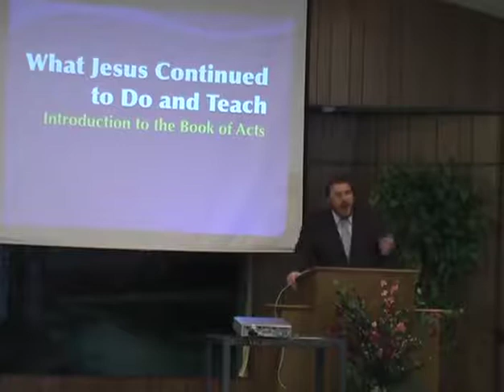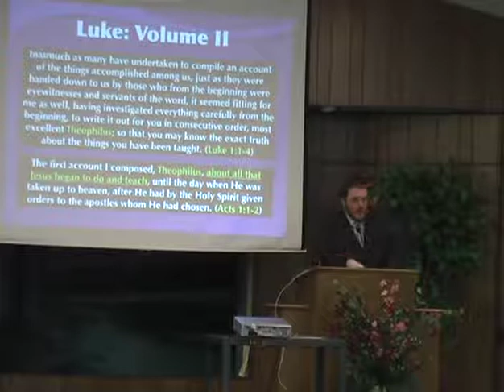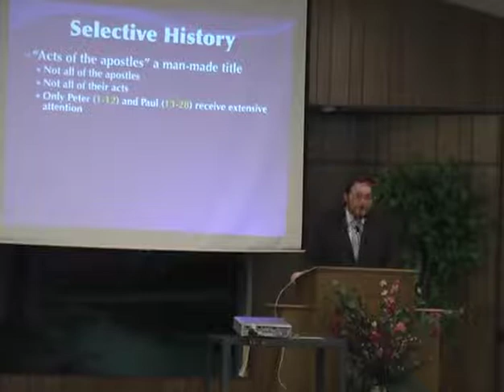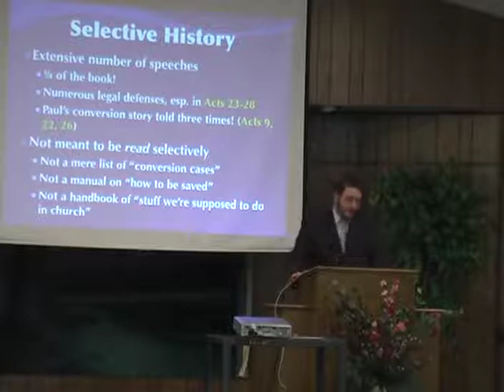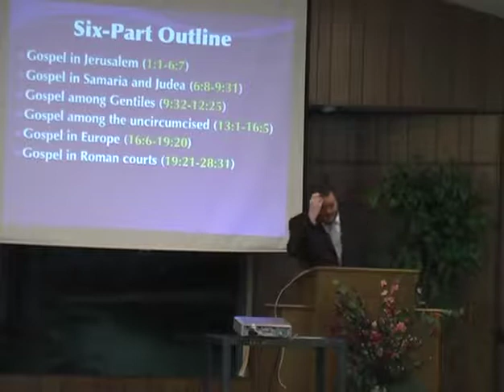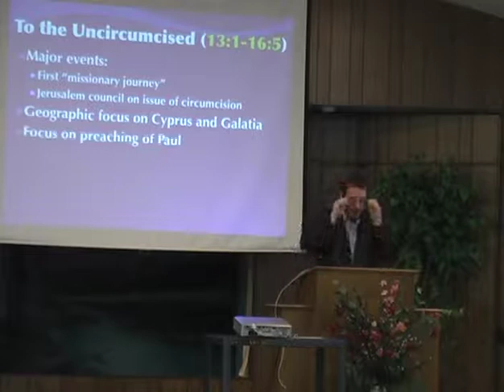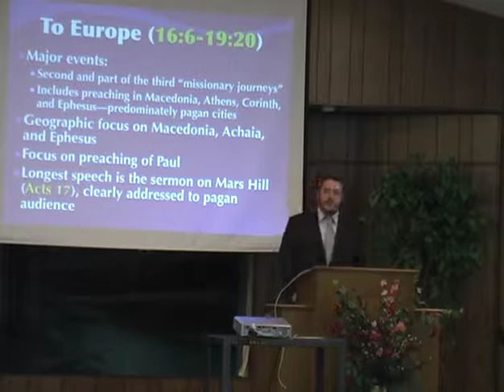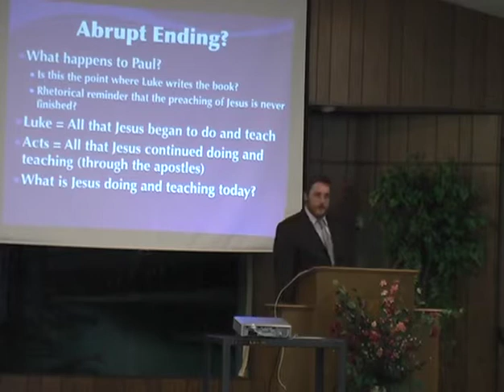Acts: All That Jesus Continued to Do and Teach